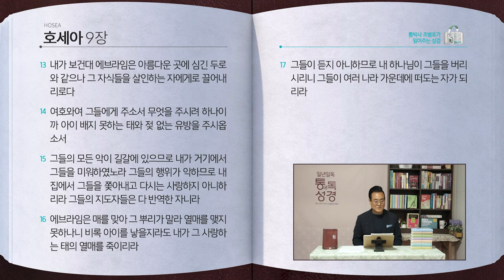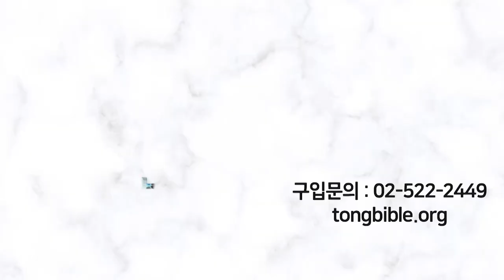[172일] 호5~9장 | 통박사 조병호와 함께 읽는 성경통독